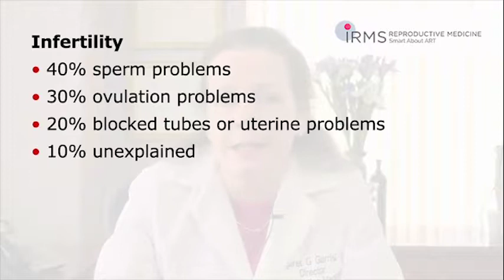History of IVF-Part I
Dr. Margaret Garrisi walks through the evolution of In Vitro Fertilization, how has IVF changed over time, and its challenges and advances. (Part 1)